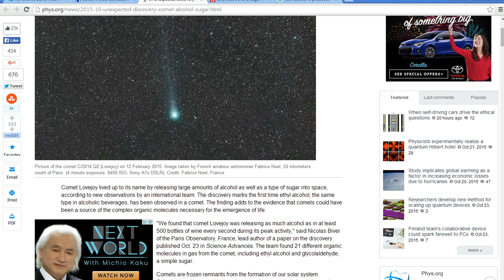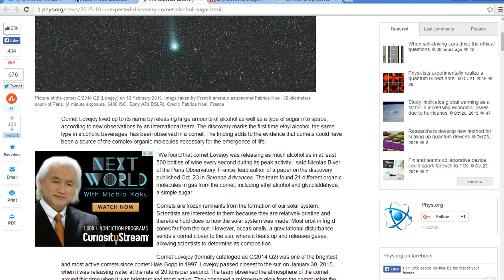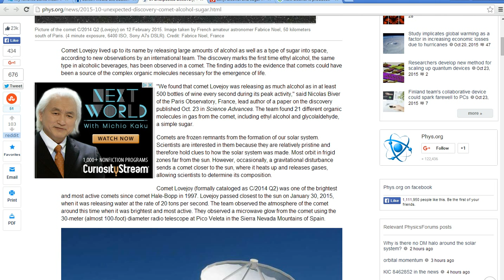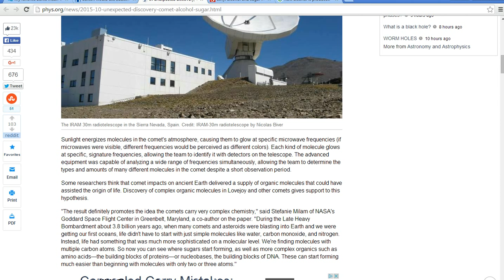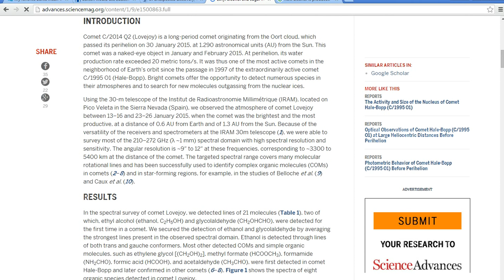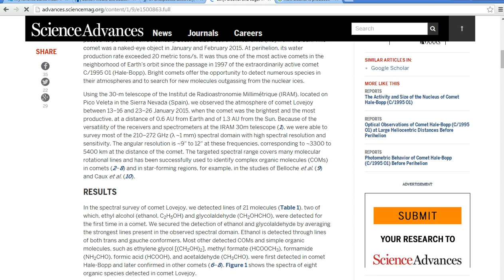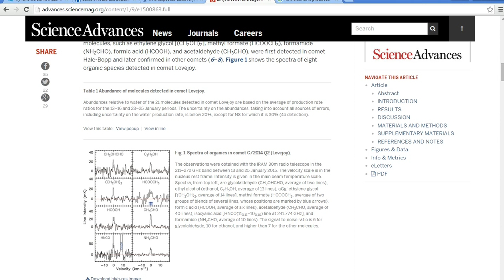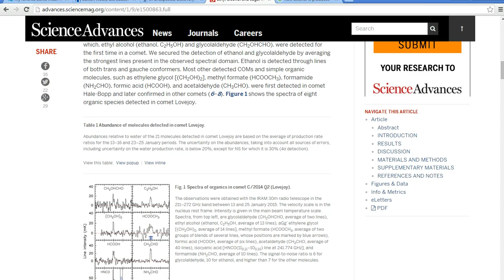Comet Lovejoy found to be producing alcohol, sugar In other words, there is life on it. LIFE!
Please explain this to NASA. This comet is manufacturing alcohol, apparently from sugar which is also present. That is called fermentation you scientists. This comet has life on it!